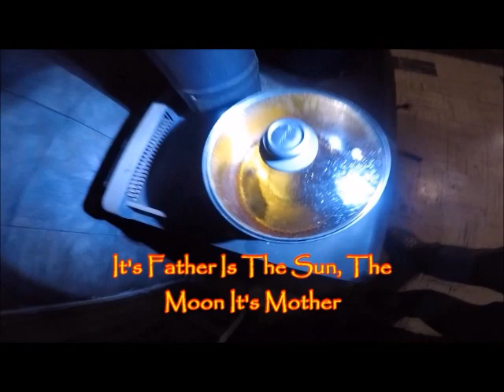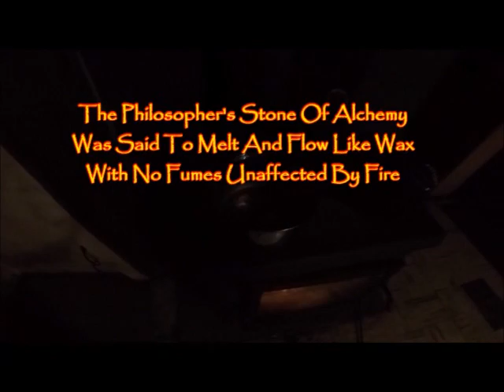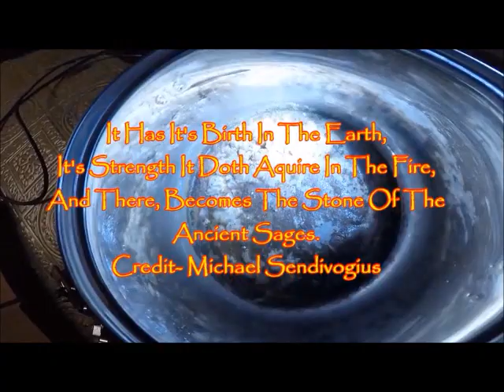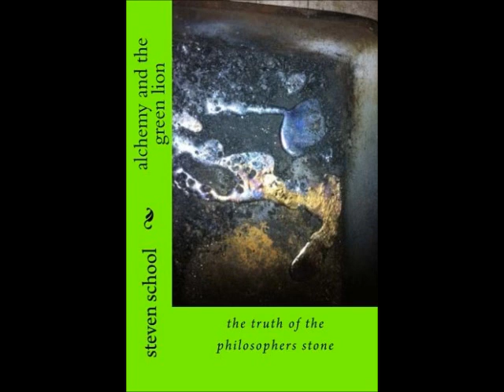Alchemy TV and the Philosopher's Stone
Alchemy TV Do Not Try This At Home. Alchemy of Steven School. Alchemy TV and the philosopher's stone movie. Not For Consumption. ALCHEMY FORUM
Alchemy books by Steven School.
Alchemy and the green lion
Alchemy and the golden water
Alchemy and the peacocks tail
Alchemy survival guide
Sol and Luna the hermetical wedding alchemy
Alchemy and the golden process
Alchemy and the ravens head
Alchemy and the tincture of gold
Aurum Solis Gold of the Sun Alchemy
Alchemy and the elixir of Immortality aurum potabile
Alchemy and the elixir of Immortality revised edition
The Philosopher's Stone Book Alchemy

Alchemy DVD Videos by Steven School
Alchemy and the Prima Materia DVD Video
Alchemy and the black earth of the Egyptians DVD Video
Alchemy and the green lion DVD Video
Alchemy and the treasure of the Red Lion DVD Video
Alchemy and the vinegar of the sages DVD Video

Alchemy of Steven School. Do not try this at home. Not for consumption. Steven School alchemy does not constitute advice of any type nor is it intended for any specific person. No warranty is expressed or implied as to the accuracy or completeness of any information presented here.